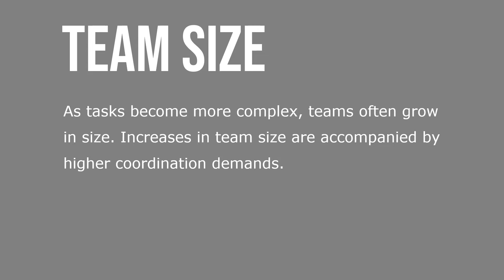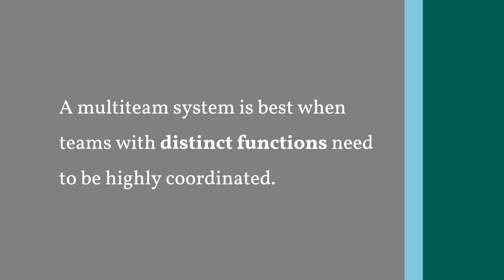Multiteam Systems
As tasks become more complex, teams often grow in size. Increases in team size are accompanied by higher coordination demands. Multiteam systems are collections of two or more interdependent teams that share a superordinate goal. To picture a multiteam system, imagine the coordination of response needed after a major car accident. There is the emergency medical services team, an emergency room team, followed by a recovery team.

Although they are technically independent, their activities are interdependent, and the success of one depends on the success of the others. They all share the higher goal of saving lives. Some factors that make smaller, more traditional teams effective do not necessarily apply to multiteam systems and can even hinder their performance. One study showed that multiteam systems performed better when they had “boundary spanners” whose jobs were to coordinate with members of the other subteams.

Research also indicated teams that received more attention and engagement from the organization’s leaders felt more empowered, which made them more effective as they sought to solve their own problems. A multiteam system is best when teams with distinct functions need to be highly coordinated.